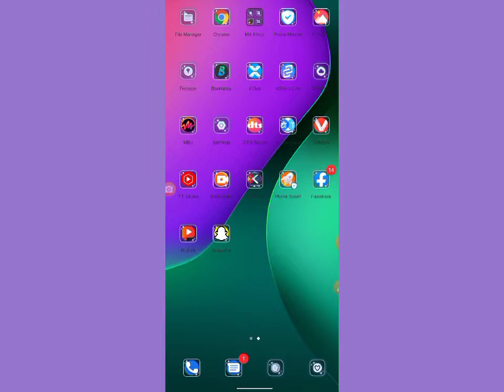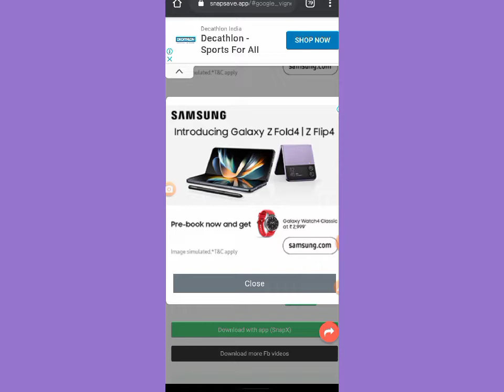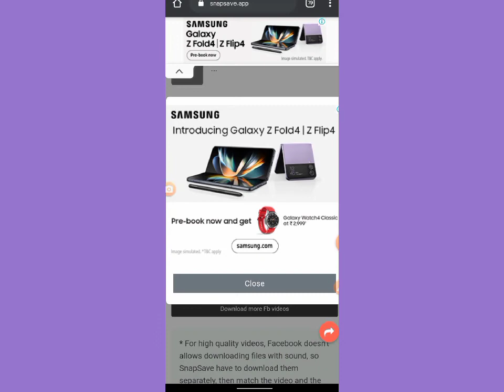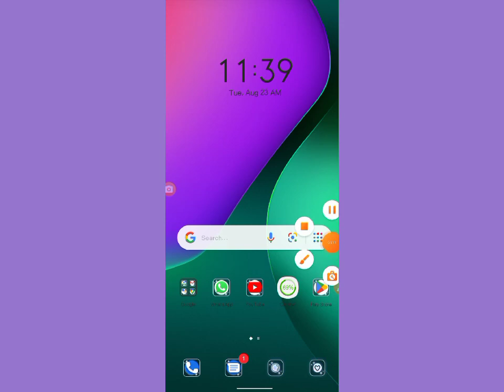How To Download Facebook Reels Video Without Any App Ke Facebook ki Reels video ko downloadKaisekare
how facebook ki Reels video ko download Kaise Kare facebook ki Reels Video ko download Kaise Kare without any apps ke